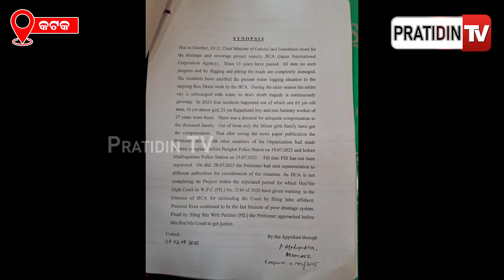କଟକରେ ଜାଇକା ପ୍ରକଳ୍ପ କାର୍ଯ୍ୟର ଅହେତୁକ ବିଳମ୍ବ ନେଇ ଜନସ୍ବାର୍ଥ ମାମଲା ଦାୟର କଲେ ହିନ୍ଦୁ ସେନା ସଭାପତି ।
କଟକରେ ଜାଇକା ପ୍ରକଳ୍ପ କାର୍ଯ୍ୟର ଅହେତୁକ ବିଳମ୍ବ ନେଇ ଜନସ୍ବାର୍ଥ ମାମଲା ଦାୟର କଲେ ହିନ୍ଦୁ ସେନା ସଭାପତି ଦେବାଶିଷ ରାଉତ#PratidinTv